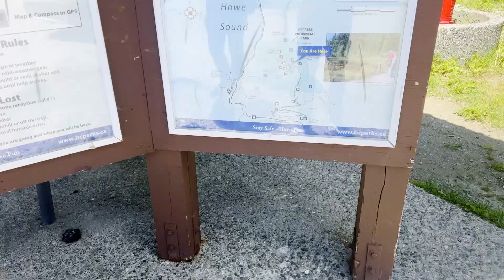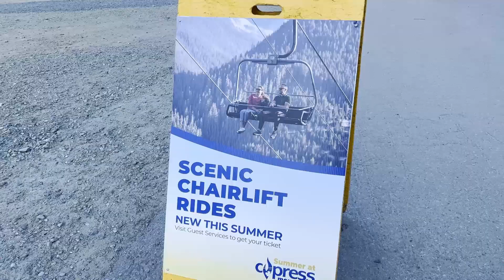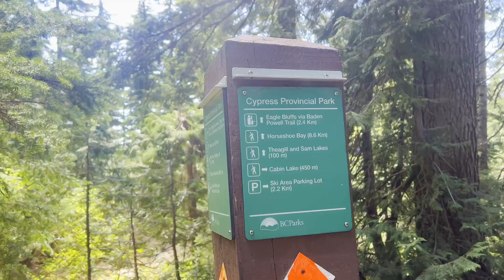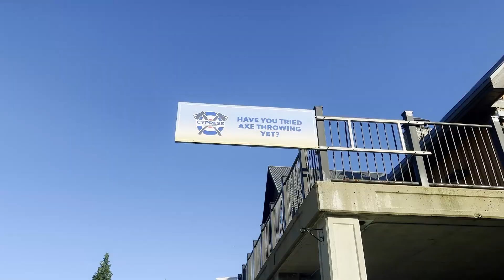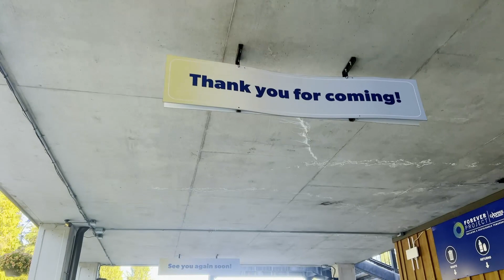The Best Hike in Vancouver | Cypress Mountain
We hiked to Cypress Mountain to experience one of the best views near Vancouver. It is a very beautiful place with lot of attraction. One of the best things to do in Vancouver.
 I am an Indian living in Vancouver Canada and I love to explore different places.